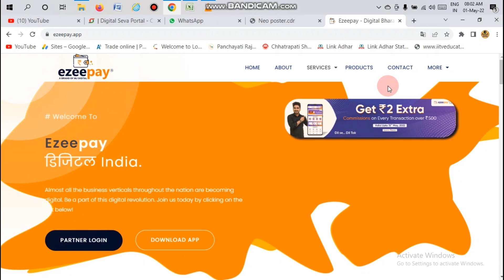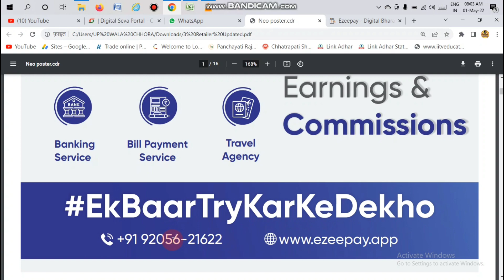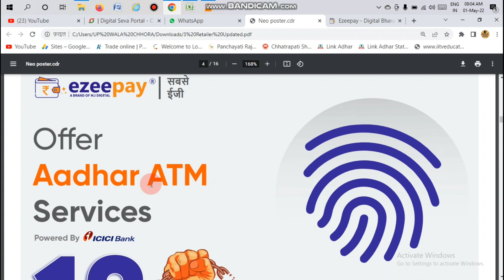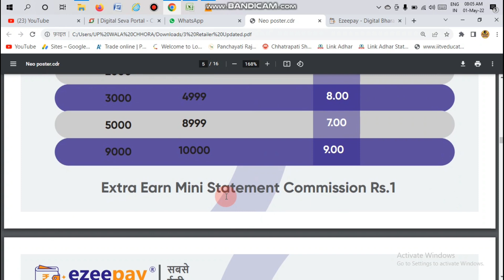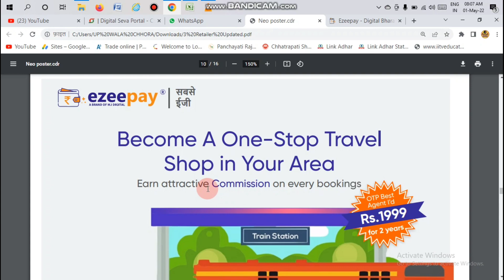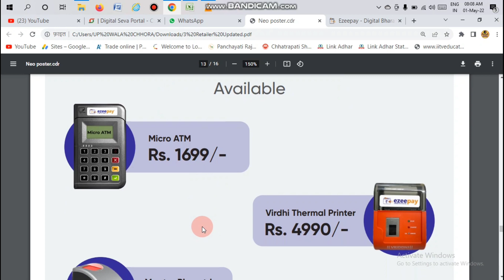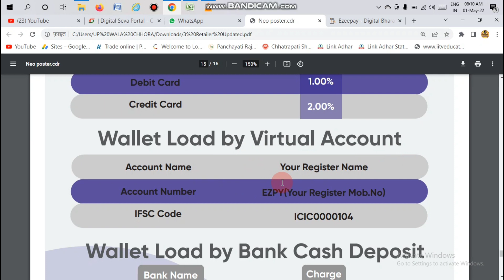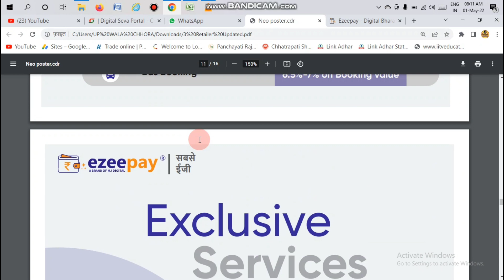EzeePay Commission Chart 2022 | Ezeepay AEPS Best Commission | Ezeepay All Commission Details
Rohan hub
Rohan Study Centre
Rohan centre

1-A2Z Suvidhaa   - only-500
2-Dogma Soft Limited - only -500
3-Abhay Pe - Only -500
4-Ezee Pay - Only 99
5-BharatPay -Only-99

Paid Pramotion

ezeepay Retailer Id कैसे लें l ezeepay में कितना commission मिलता हैं l ezeepay Commission Chart
Ezeepay Service & Commission Full Details ID Free | Ezeepay Commission Structure
Ezeepay is paying highest Commission | Ezeepay Best Commission Provider Company
EzeePay Commission Chart 2022 | Ezeepay AEPS Best Commission | Ezeepay All Commission List | Id Free
Topic Coverd,
Ezeepay
Ezeepay service and commission
ezeepay me kiya kiya service milta hai
Ezeepay service full details
ezeepay app review
Ezeepay portal id free
Ezeepay AEPS ICICI Bank
Ezeepay AEPS Fino Payment Bank
Ezeepay AEPS Yes Bank
Ezeepay best money transfer portal
ezeepay Retailer ID Kaise len
ezeepay distributor kaise le
ezeepay super distributor id kaise le
ezeepay pay me kaun kaun service hai
EzeePay me kitna commission hai
ezeepay commission chart
ezeepay commission list
ezeepay recharge commission
ezeepay aeps commission
ezeepay account opening
ezeepay Retailer id kaise bnaye
ezeepay kyc kaise kre
ezeepay money transfer charge
ezeepay move to bank
csp kaise le
ezeepay qr code activation
skb Online wala
skb Online
Ezeepay Commission 2022
Ezeepay commission
ezee pe commission 2022
ezee pe commission